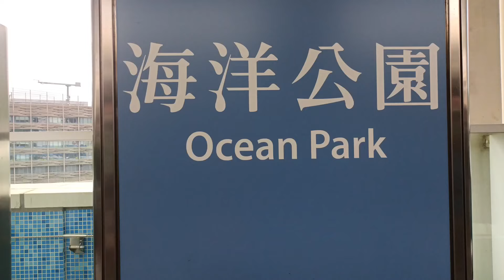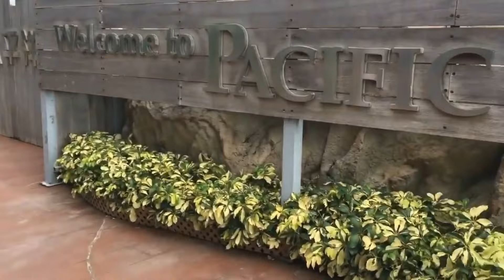Let's go to OCEAN PARK//Bevz Marcos